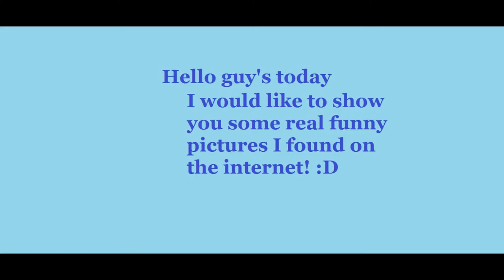top 7 funneist pictures on the internet